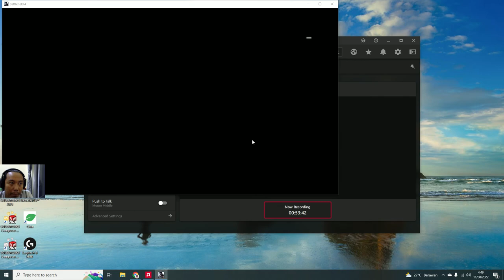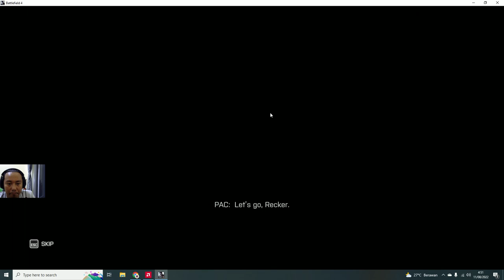Walkthrough Battlefield 4 E2 : Nyari Hardisk